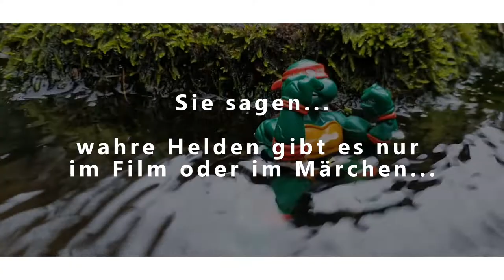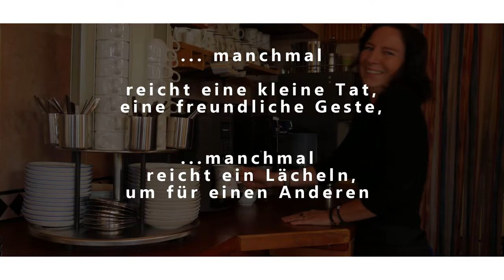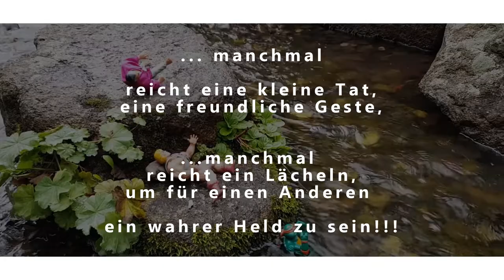Dyrk & Mr.CamShot - Welt retten - (prod. Dyrk)(offizielles Musikvideo)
Der Song für alle Helden da draußen!!!
Genau richtig zum Übergang ins neue Jahr.

Der letzte Streich der 2019er Mr.CamShot & Friends Reihe, heißt Welt retten. Der Song ist mit dem großartigen Künstler Dyrk entstanden, der auch den Beat dazu produziert hat. Mixing und Mastering gehen auf das Konto des Rappers und Produzenten Stylerwack von Kopf Punkt Hörer. Die Performancetakes für das Video sind im Botanischen Garten in Hamburg entstanden. Die Storytakes haben wir mit unserer Freundin Sandra und meiner Frau Mrs.CamShot im Schrannencafe in Schwabmünchen gedreht. Vielen Dank an dieser Stelle an alle Beteiligten!! Die Postproduktion des Videos ist aus dem Hause CamShot.

Wir hoffen, jeder der den Song hört, erkennt den wahren Helden in sich!!

Mr.CamShot im www.

Dyrk im www.

Stylerwack im www.